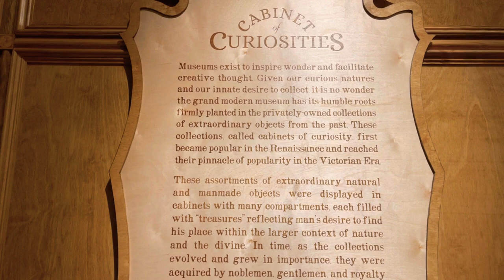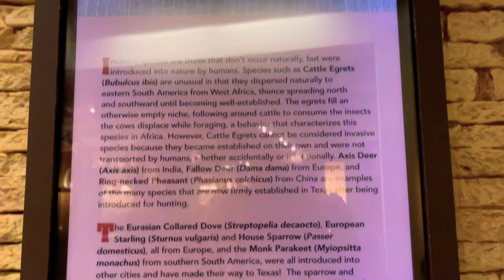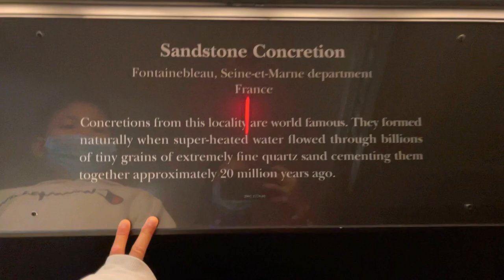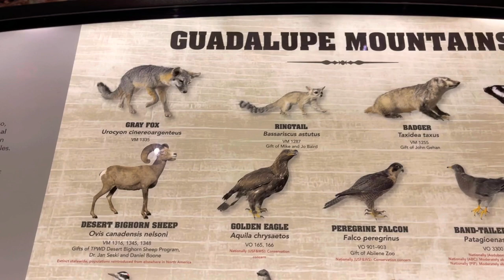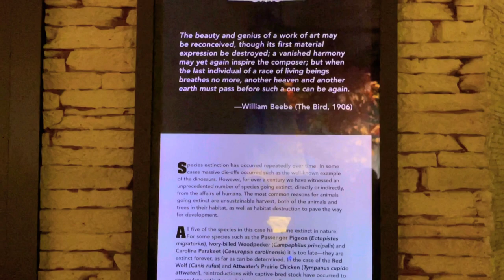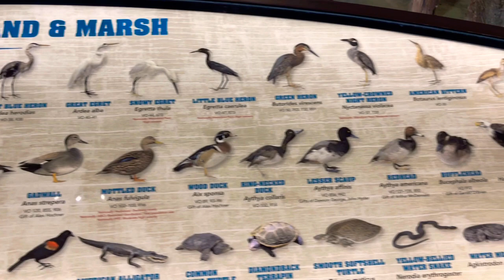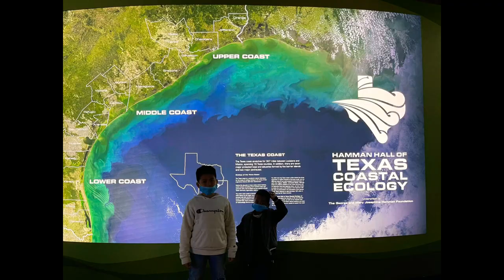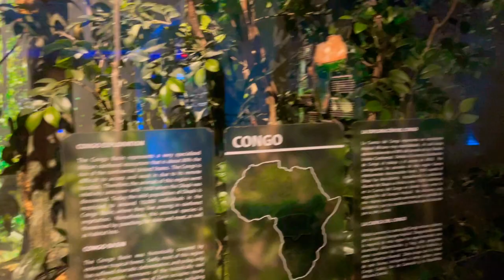Houston Museum of Natural Science - Farish Hall of Texas Wildlife - Daily Vlog 79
Description
Hello Friends and Families, this channel is about the Djamalu's Family. My name is Nurjehan, my husband's name is Roni Djamalu, and I have three sons they are Ghaffar Andromeda Djamalu (Andro), Bayu Antariksa Djamalu (Bayu), and Dirgantara Altamirano Djamalu (Ata). We live in Houston, Texas. This channel will have many kinds of video such as daily activities, sports, gaming, vacation, foods and etc.